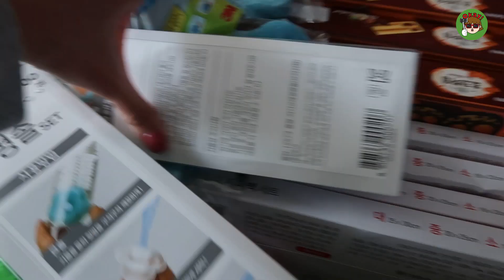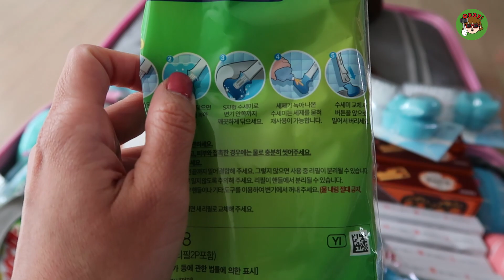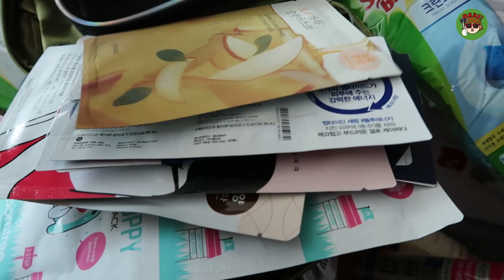VLOG#31 BAKIT AKO BIGLANG UMUWI NG PINAS?!? l BAKIT AKO NAG-PAPATHERAPY NG LEEG? l NANOOD NG JOKER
IRONA JUSEYO GUYS! As, I've mentioned sa last video ko, napauwi me ng di oras sa Pinas a week after nag-vacation ang FamBam here sa Korea..To know the reason, please watch the video..hehe..Also, here sa video, you guys will know why I'm having physical therapy sa neck ko and we watched yung last full show ng Joker the movie and isa lang ang masasabi ko- "BRAVO!"

Hi guys! I'm a first time "vlogger" so please bear with me..Don't forget to click the "SUBSCRIBE" button and to be notified of my new uploads, kindly click the "BELL" button as well.